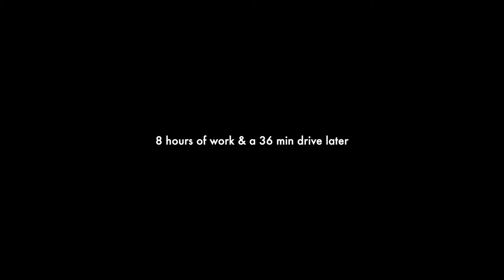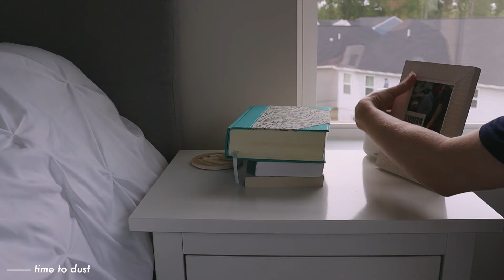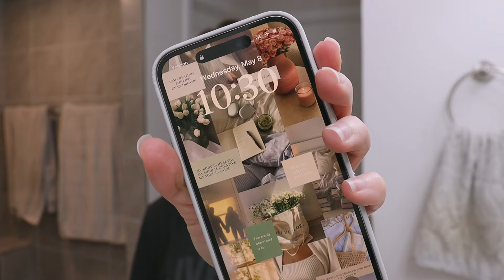*realistic* work day in my life | massive DEEP CLEAN with me, morning to night routine + 9-5 burnout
This week I focused on deep cleaning my house! Working a 9-5 job often makes it really hard to find the time for much needed things like cleaning and organizing the home. In this video, I vlog a day in my life working 9-5 while also spending my evenings after work cleaning my house. I hope you enjoy a pretty realistic day(s) in my life as well as my morning and night routine on a work day. I also open up a bit about my lack of motivation and 9-5 burnout. Thank you for being here - it means the absolute world to me 🤍

✨MENTIONED:
my lovely YouTube friends I'm going to NYC with: @fromsarahjolie @sophiayuna @staciyork
an insanely talented YouTube friend of mine: @alex_ray_music
Red light therapy panel (code rebekahjoy)

✨SKINCARE I USE:
Snail Mucin

CHAPTERS:
00:00 morning routine & work
02:00 monday kitchen cleaning
04:03 tuesday guest bathroom cleaning
05:37 i’m going to nyc!!
06:05 present day bathroom cleaning
07:18 cleaning my bedroom
07:38 I need an office makeover… desperately
08:36 cook dinner with me :)
09:16 an honest chat about how I’m feeling
10:46 let’s talk about 9-5 burnout
12:10 carrying on with my night :)